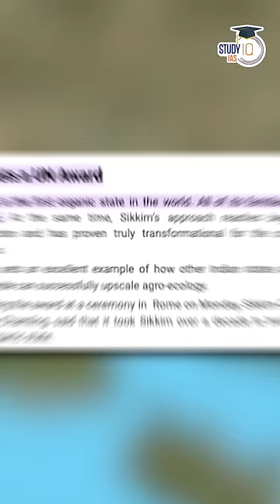Sikkim : The hidden gem of India